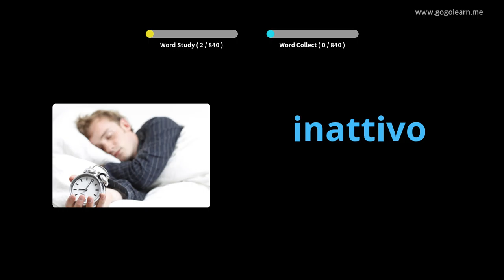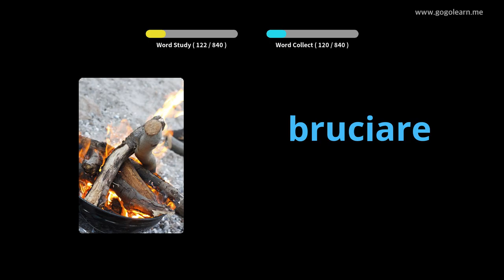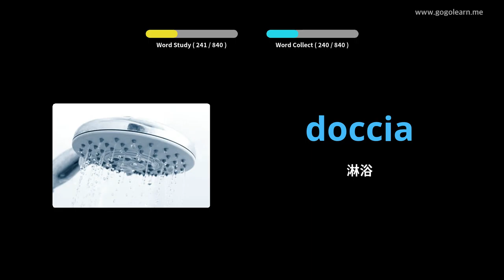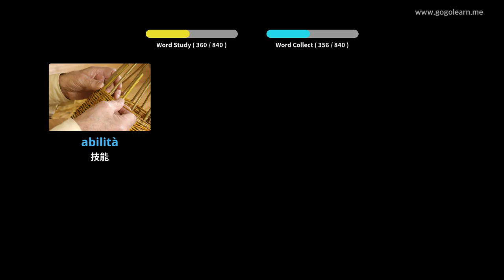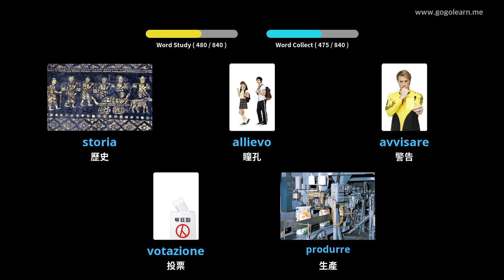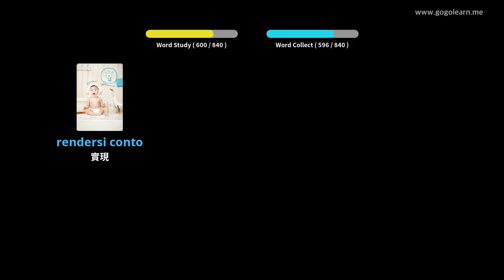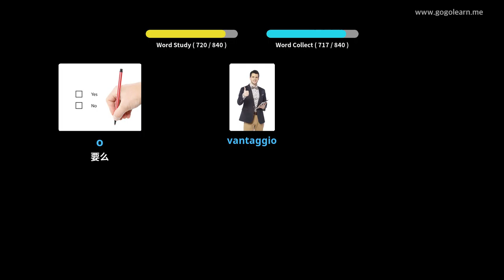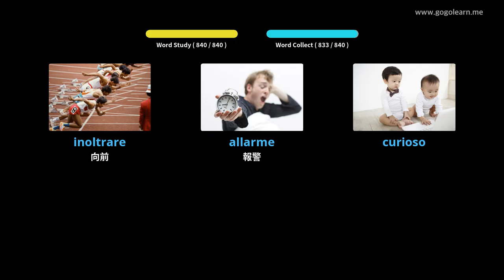睡覺時聽意大利語詞彙 | Golearn